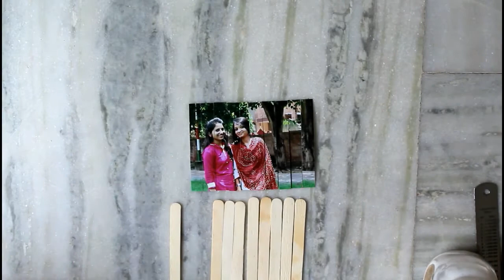Last minute gift idea DIY PHOTO PUZZLE PAPER CRAFTS# completed 10,000 subscribers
Dear all viewers, a big thank you for all your support. today paper crafts completed 10,000 subscribers.